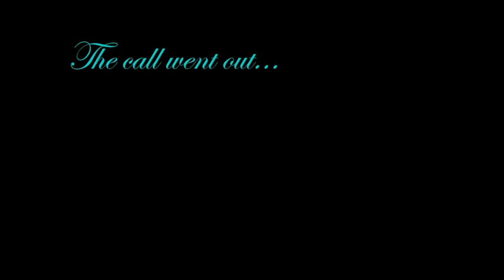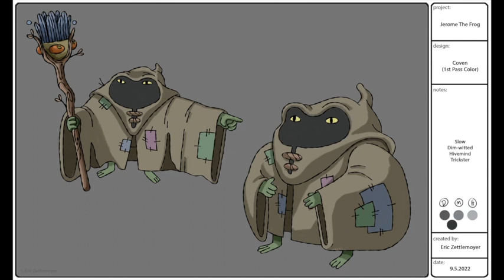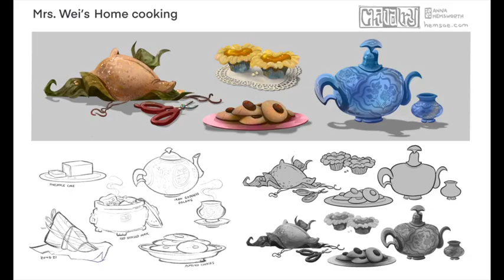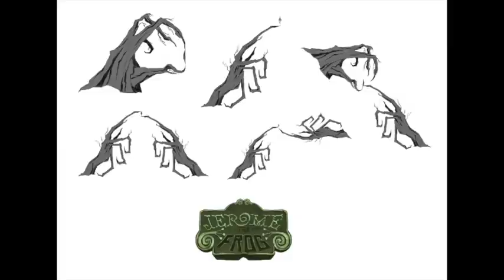From Page to Screen Farewell Video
In addition to founding the Entertainment Track at Art Center College of Design and amassing twenty-plus years of classroom experience, Dominick has been intimately involved with CTN Animation Expo, the largest animation convention in history, since its inception fifteen years ago. Whether participating in portfolio reviews, panel discussions or presentations, Dominick has maintained a strong presence at both the annual convention itself and throughout the year at its hub, CTNStudio. During the pandemic, he was asked to present a lecture series on STORY to a global audience; its content became the basis of 'Language of the Soul,' his only nonfiction book. Soon after, as restrictions lifted, Dominick was asked to conduct an in-person workshop for aspiring animation artists onsite at CTN Studio. It was a blast. Dominick modeled the offering after his elective courses at Art Center and the results were stellar! Here are a few of them...